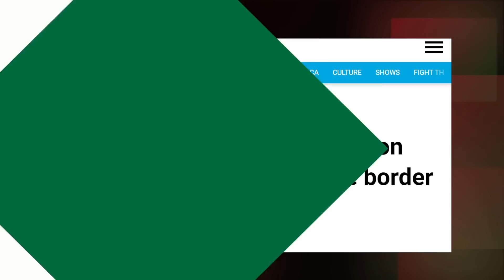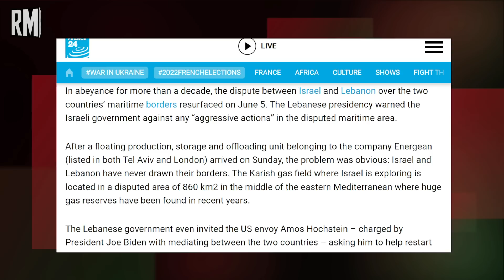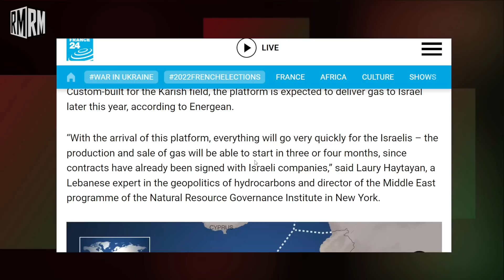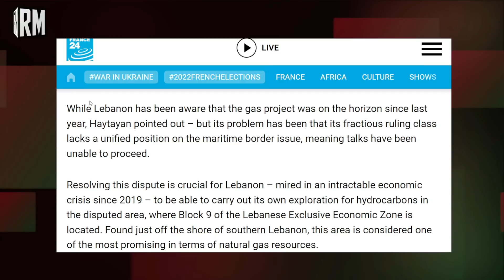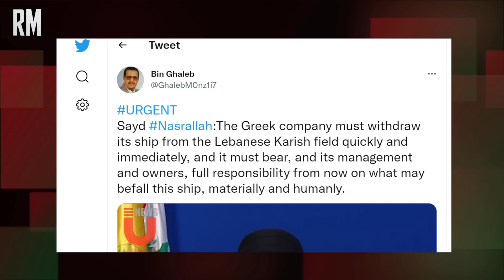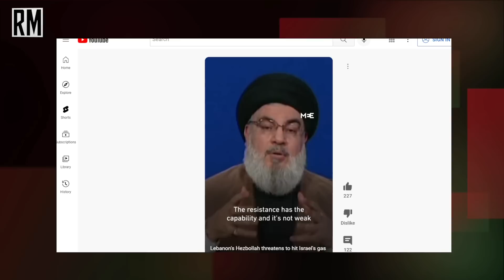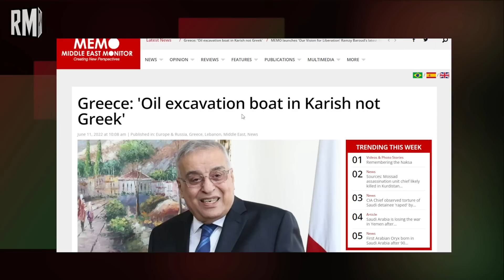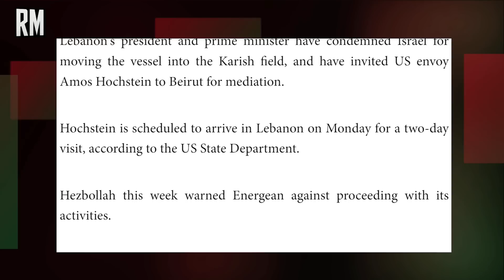Israel's Plan to STEAL Lebanese Natural Gas